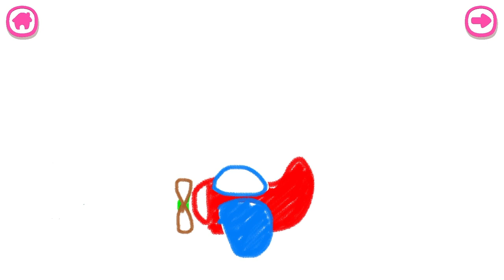Learn the letter "A" with Bini Bambini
Smart fun! Discover games that turn learning into play.

This video will engage your children in listening and spelling the letter А. They will learn how to pronounce the letter sound clearly and accurately. Besides, your kids will discover which words start with the letter А and how to read  "АТ" at the end of the word.